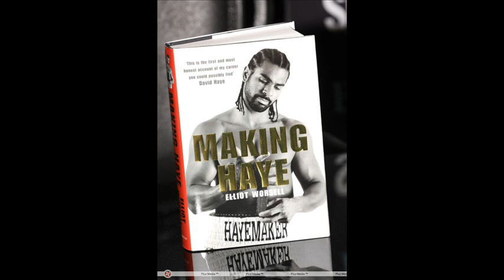Elliot Worsell On Writing 'Making Haye' 1/2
Interview with Elliot Worsell.